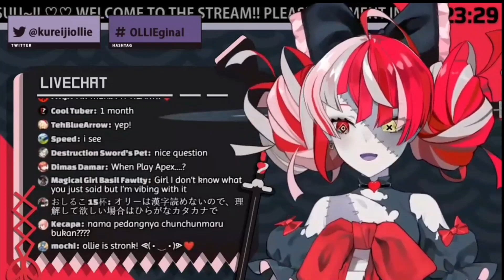Kureiji Ollie's "When you play Minecraft?".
Sc.
Kireiji Ollie